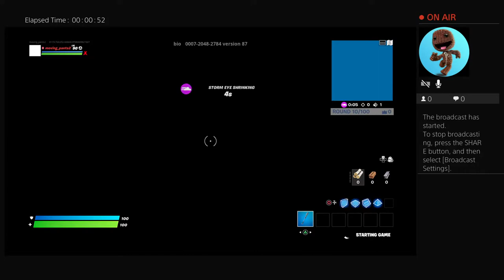Thomas cold war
1st person shooter and racing games